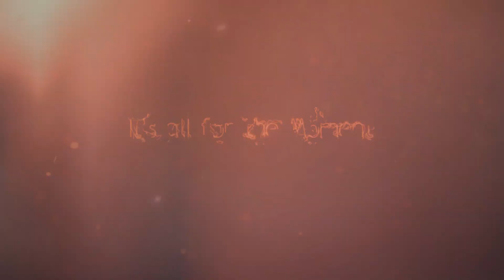Corsica | Island of adventure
Hey guys,
first time Corsica and it definitely wo'nt be the last time! What a wonderful island with magical landscapes, high summits and deep canyons. From the highest peak "Monte Cinto", through rough canyons down to Bonifacio ... this trip was wild!

Song:
graves - "Transmissions" (feat. Maazel)

That's it for this time guys!
Hope you enjoyed the video and had something to laugh and be amazed about! :-)

Every day is an Adventure!!!